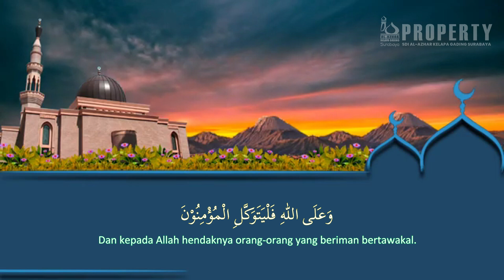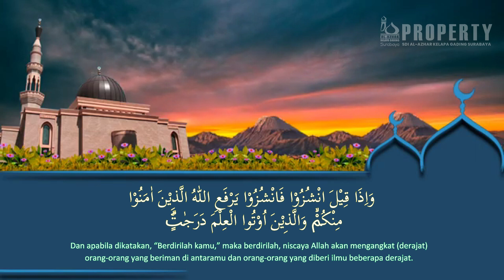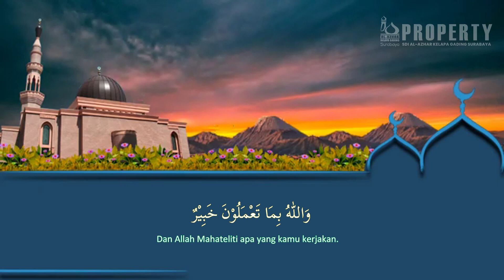Surat Al Mujadalah Ayat 10-11 Lagu Rost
Al-Azhar
Al_Azhar Kelapa Gading Surabaya